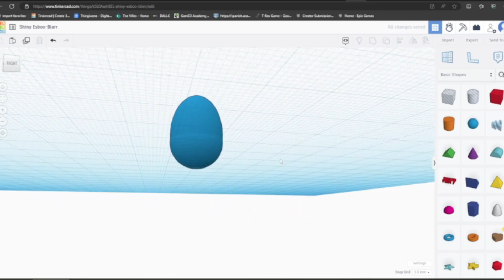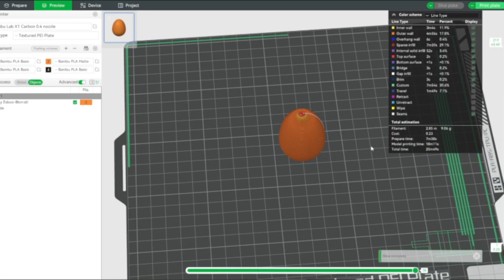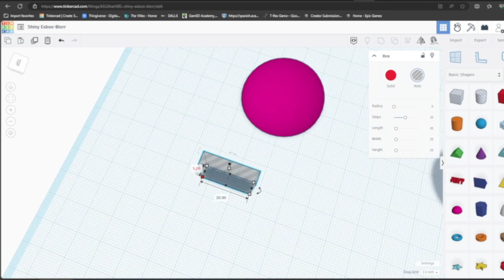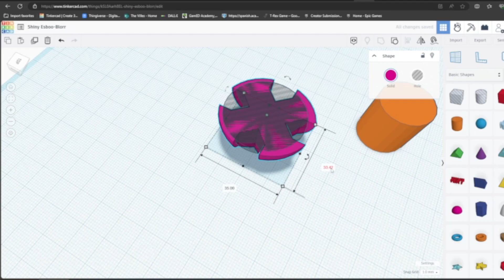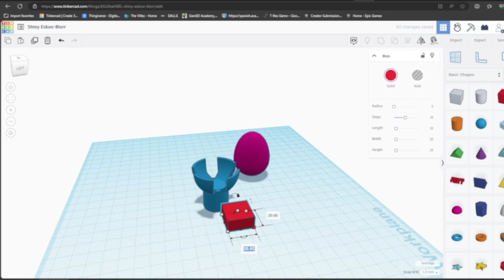3D Printing My Favorite Subscriber!!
Here is your egg, @Egg.308

You can now download the files to print it yourself